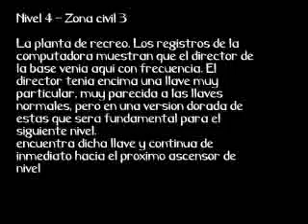Alien breed 2 civilian zone 3 amiga game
Nivel cuarto del Alien breed II para amiga. El protagonista/as prosigue su mision por el bloque civil...